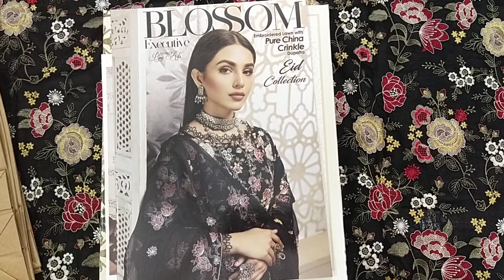BLOSSOM BY RIAZ ARTS |SASTI ONLINE SHOPPING 03312506658